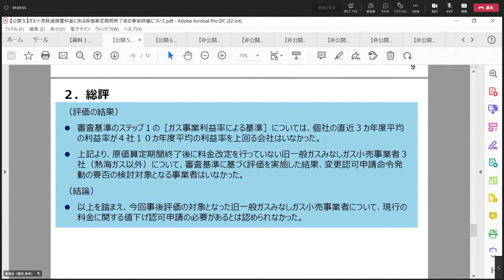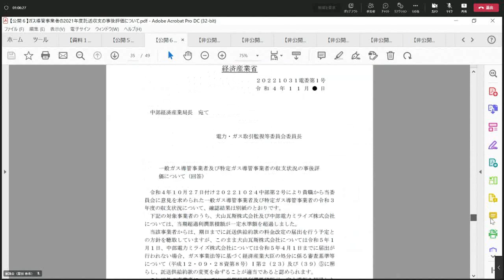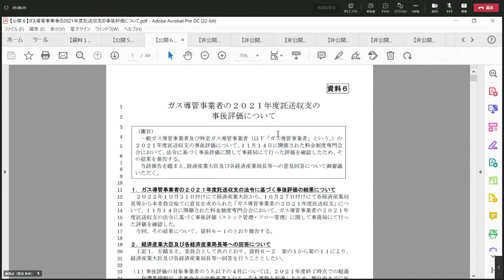第396回電力・ガス取引監視等委員会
令和4年11月22日第396回電力・ガス取引監視等委員会を開催しました。なお、配付資料は以下の電力・ガス取引監視等委員会HPにてご覧頂けます。
担当課室：電力・ガス取引監視等委員会　総務課